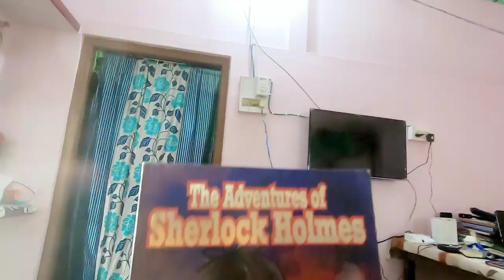মহোৎসৱৰ পৰিৱেশ 💥 LAXMI PUJA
Waoo